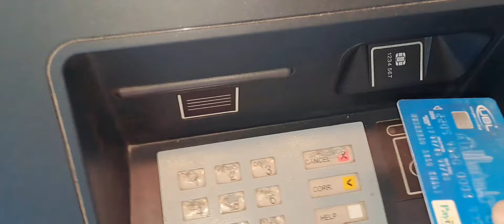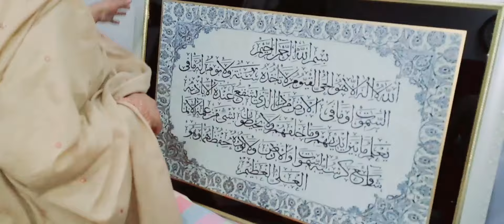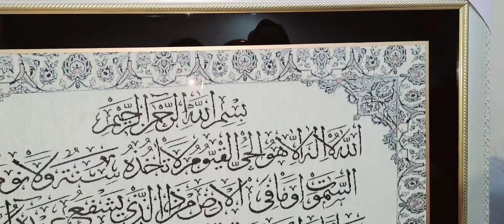Special Surprise for my mom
🎙 My Qurious 📣